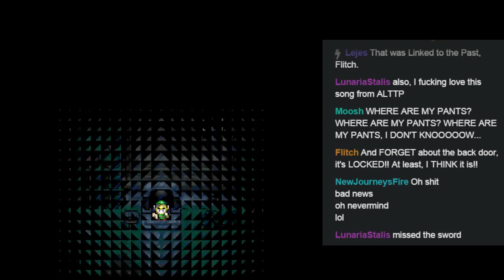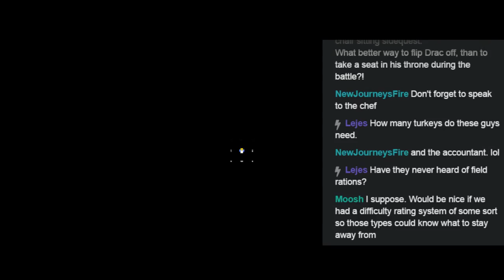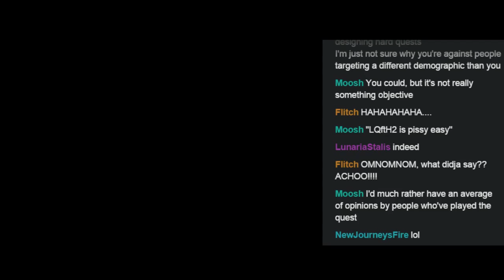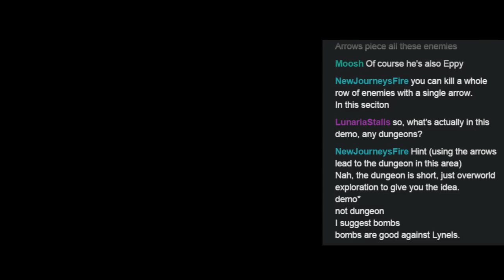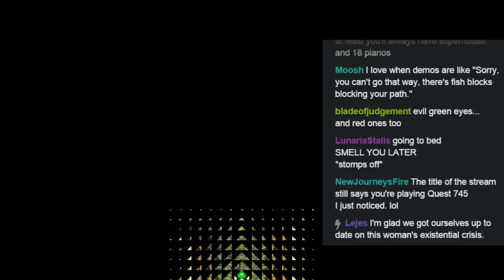PureZC Fall Expo 2015 - Hero's Redemption